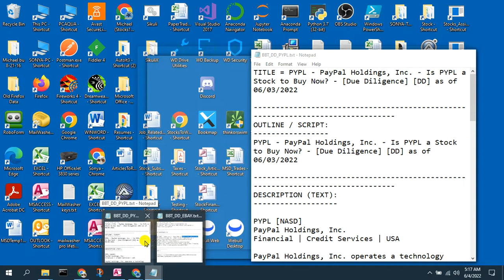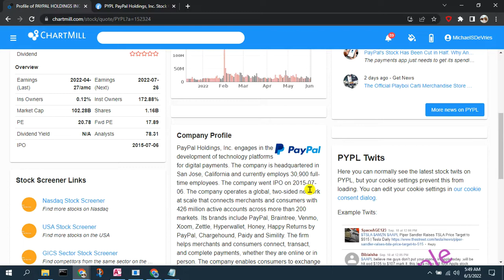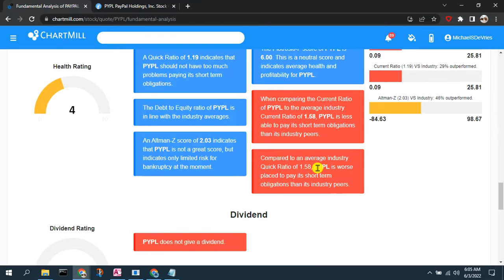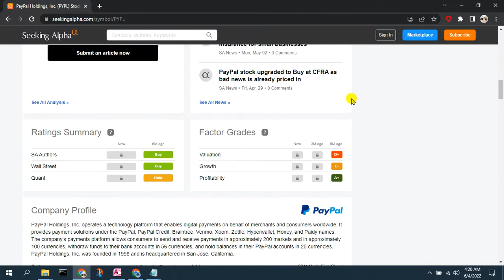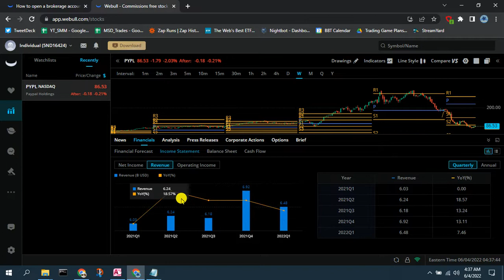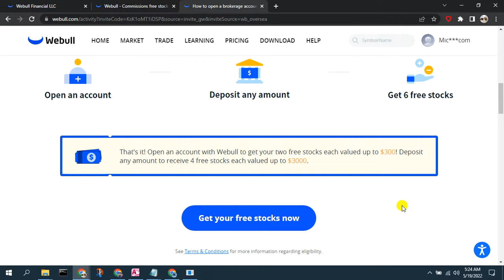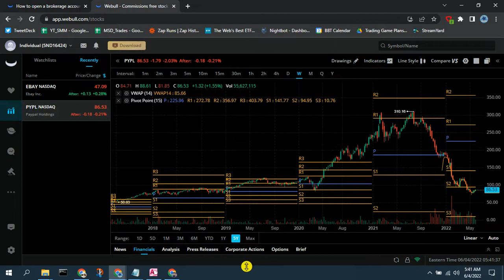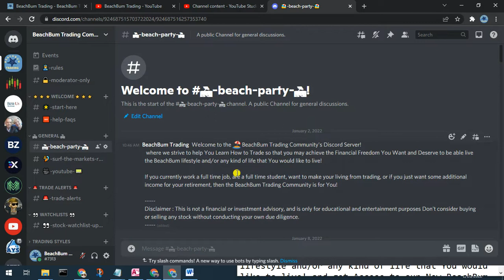Is PayPal (PYPL) a Stock to Buy Now? - $PYPL - PayPal Holdings, Inc. (PYPL) - [Due Diligence] [DD]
Is PayPal (PYPL) a Stock to Buy Now? - $PYPL - PayPal Holdings, Inc. (PYPL) -  [BeachBum Trading] [Due Diligence] [DD] as of 06/03/2022

In this video we show you how we perform some of our [Due Diligence] [DD] on PYPL - [PayPal Holdings, Inc.] to determine, as of 06/03/2022, if/when $PYPL may be a [Stock to Watch] and/or Buy Now.  Our Due Diligence [DD] on PYPL - [PayPal Holdings, Inc.] - utilizes both some Fundamental Analysis and some Technical Analysis techniques.  You may use these Fundamental Analysis and Technical Analysis techniques to perform your own [Due Diligence] [DD] on any other Stock and help you determine if/when a Stock may be a [Stock to Watch] and/or a [Stock to Buy] Now and at what Price(s).

🔴 Please also Join us in the BeachBum Trading Community by Subscribing to the BeachBum Trading YouTube Channel and Please Click the Bell Icon 🔔 so that You are Notified and Never Miss an Episode of BeachBum Trading. All for FREE.

📖 CHAPTERS 📖
00:00 - Welcome
05:21 - BeachBum Trading Sites
06:20 - PYPL ChartMill Profile
08:08 - PYPL ChartMill Chart
09:34 - PYPL ChartMill Technical
11:02 - PYPL ChartMill Fundamental
13:24 - PYPL ChartMill Ratings
14:58 - PYPL finviz
18:55 - PYPL Seeking Alpha
23:08 - PYPL Webull
32:19 - PYPL Future
42:25 - BeachBum Trading Sites
43:13 - Discord Invite

🎥 How To Do Your Due Diligence [DD] on Stocks in FinViz | How To Do Due Diligence on Stocks | Tutorial
🎥 How To Do Your Due Diligence [DD] on Stocks in Seeking Alpha | How To Do Due Diligence on Stocks

👉 Please find and watch 👀 All of the 🎥 videos wherein we briefly show you how we perform some of with our Due Diligence [DD] on some other individual Stocks / Symbols / Tickers, All for FREE, in our [Due Diligence] Playlist

📝 PayPal Holdings, Inc. (PYPL) Stock Price Today, Quote & News | Seeking Alpha

🏖 Please also Join Us in the New BeachBum Trading Community Discord Server